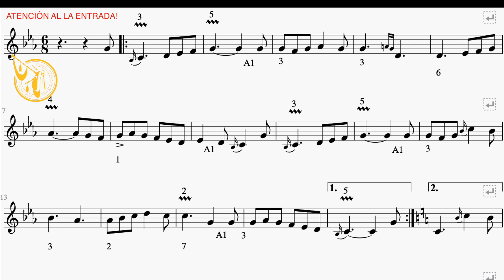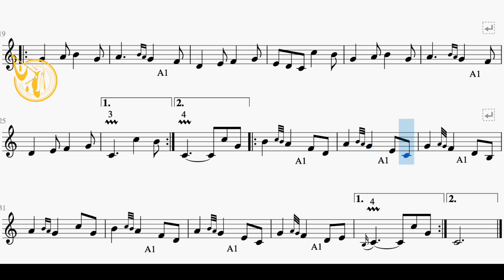🟢 Muiñeira de Chantada - 🔊BACKING TRACK🔊 (Gaita en Do)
✅ Descarga GRATIS mi MÉTODO DE GAITA "El camino del gaitero"

MUCHÍSIMAS GRACIAS!! 😊